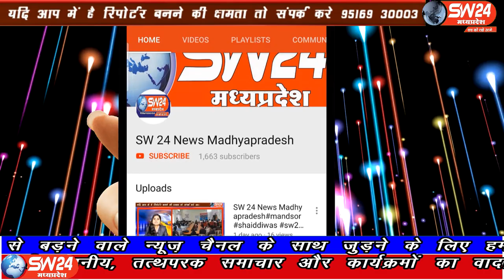SW 24 News Madhyapradesh#shivni#14.04.2020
sw sw24news sw24newsmadhyapradesh livenews news24थाना बंडोल क्षेत्र में होली पर्व से पूर्व कंबल दरी बेचने आये शिवपुरी के तीन परिवार जिनमें 15,18.लोगों की संख्या है जैसे ही लॉक डाउन लगा यह परिवार यही सिमट कर रह गया था
सिवनी से महफुज अंसारी की रिर्पोट